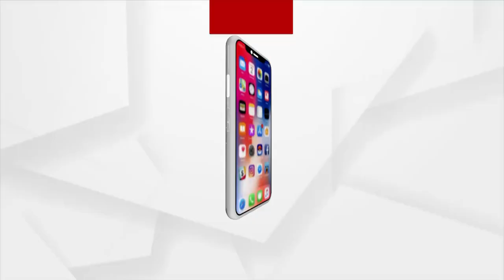ରାକ୍ଷୀ ପୂର୍ଣ୍ଣିମା, ଭାଇ-ଭଉଣୀର ପବିତ୍ର ସମ୍ପର୍କର ପ୍ରତୀକ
ଆଜି ପବିତ୍ର ରାକ୍ଷୀ ପୂର୍ଣ୍ଣିମା । ଭାଇ-ଭଉଣୀର ପବିତ୍ର ସମ୍ପର୍କର ପ୍ରତୀକର ପର୍ବ । ଆଜି ପ୍ରତିଟି ଓଡିଆ ଘରେ ରାକ୍ଷୀ ପୂର୍ଣ୍ଣିମାକୁ ନେଇ ଉତ୍ସବ ଦେଖିବାକୁ ମିଳିଛି।